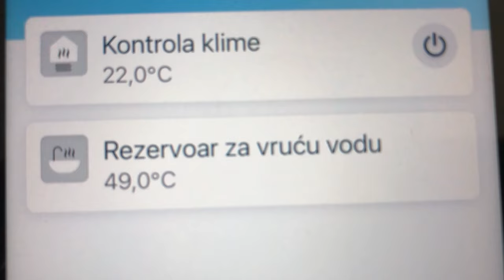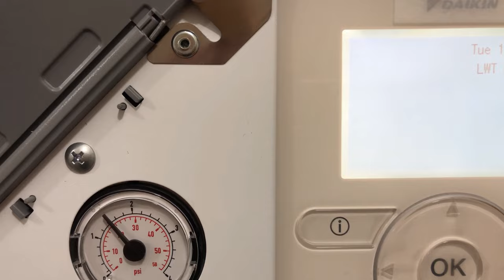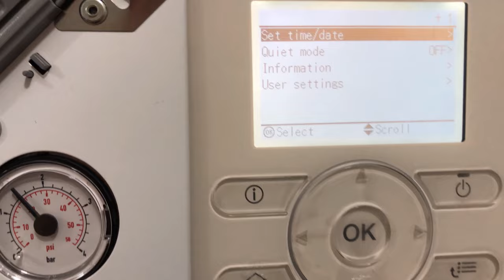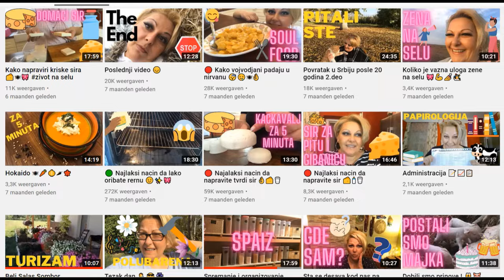🔴 Podno grejanje - video na vas zahtev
Moje iskustvo nakon godinu dana od uvodjenja podnog grejanja i toplotne pumpe.
Koliko kosta i da li se isplati. Kolika je usteda i kako funkcionise.